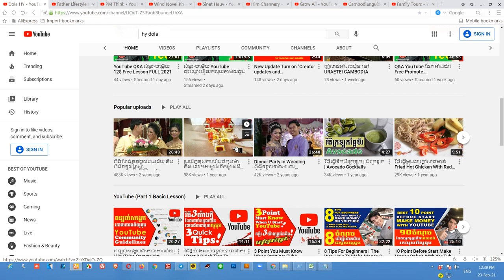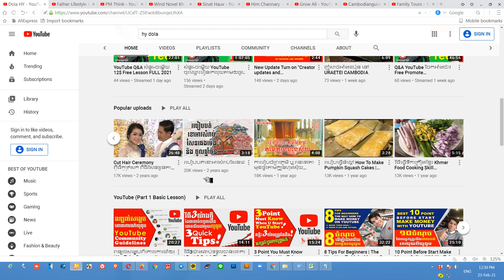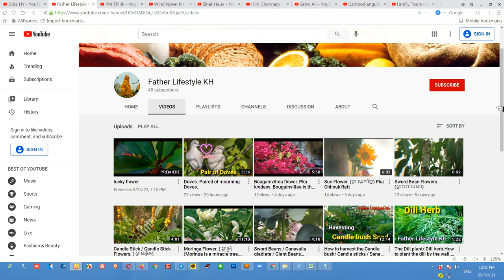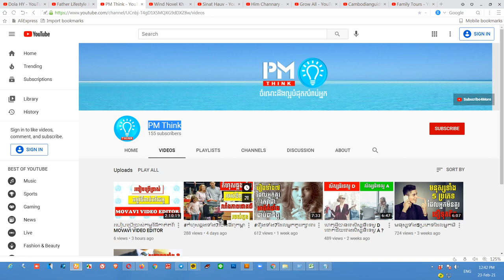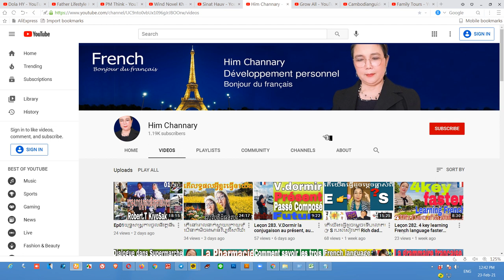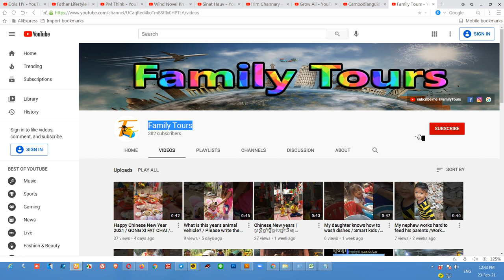Promote YouTube 8 Channel Fast Grow Subscriber by Hy Dola